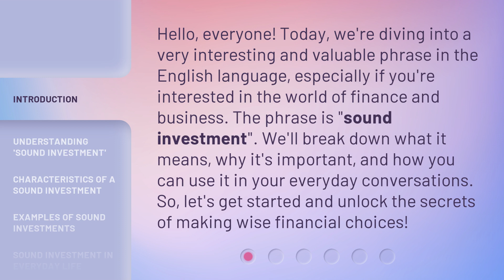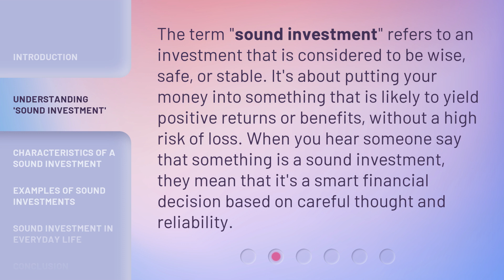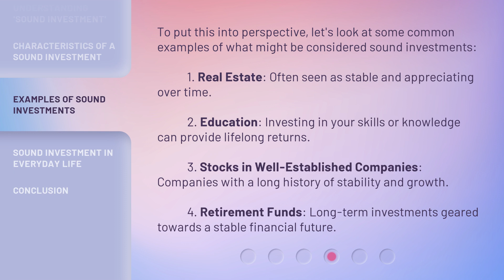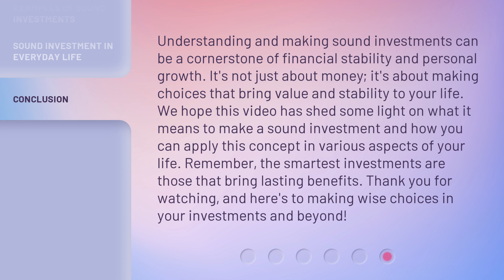Sound Investment: A Key to Financial Success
00:00 • Introduction - Sound Investment: A Key to Financial Success
00:37 • Understanding 'Sound Investment'
01:05 • Characteristics of a Sound Investment
01:44 • Examples of Sound Investments
02:19 • Sound Investment in Everyday Life